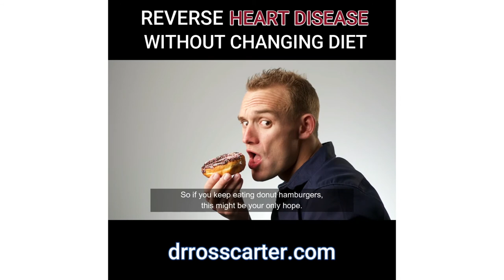Reverse Heart Disease Without changing diet short